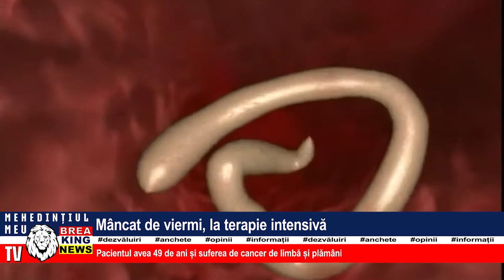MÂNCAT DE VIERMI, LA TERAPIE INTENSIVĂ